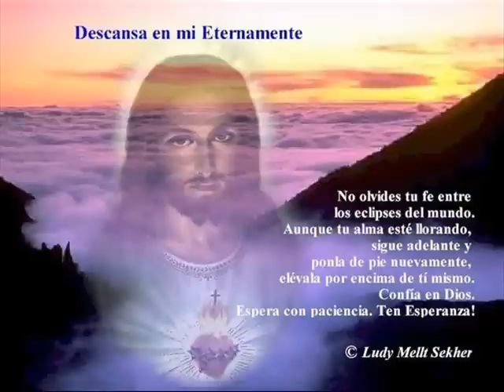Movie TIA BERTA